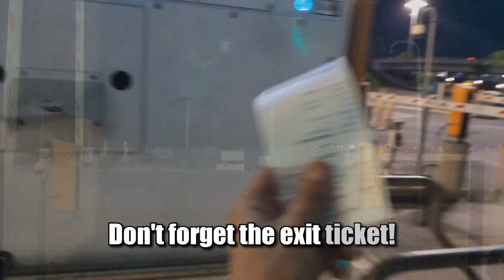Driving in the Ports of Los Angeles, FMS port.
Dashboard camera.  Truck drivers, working in the ports of Los Angeles.  Ports, shipping containers and cranes.  What to expect when going to the ports for the first time.  FMS port